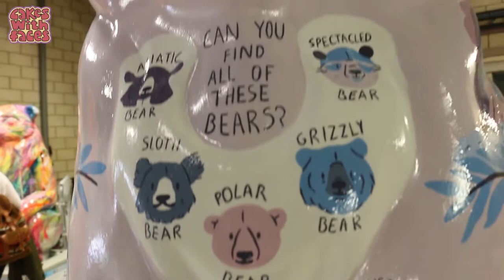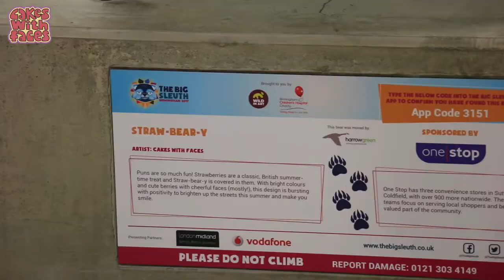I Painted a Giant Bear! (The Big Sleuth, Birmingham)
The Big Sleuth is an art project in Birmingham with over 100 giant bears around the streets for you to visit! I painted a bear called Strawbeary - watch my vlog of the launch night and a speed painting video of how I painted Strawbeary.

WHERE TO FIND STRAWBEARY: He's number 64 on the trail map, in Sutton Coldfield by the Gracechurch Centre. There's a link to the map in my blog post

The Big Sleuth runs from 10th July 2017 until 17th September 2017 in Birmingham. Have a day out spotting bears and finding them on the trail map as you explore the city! At the end of the summer, the bears will be auctioned to raise money for Birmingham Childrens Hospital.

MORE OF MY DESIGNS and colourful t-shirts and gifts on my website (including the dress I'm wearing in the video!) https:/ (Worldwide shipping)

The music is free, created with Jukedeck.